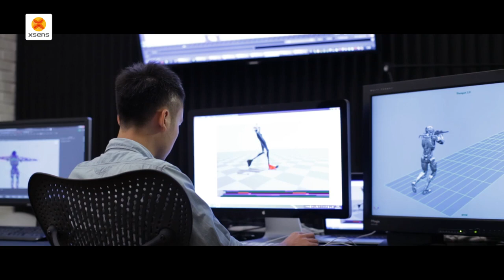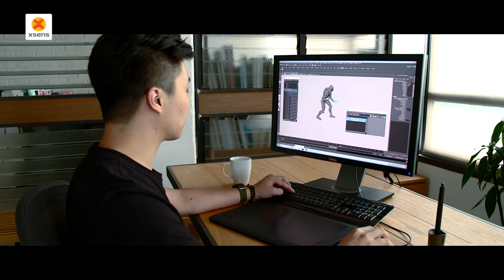CGI VFX Breakdowns HD Making of VIRTUS by FATface | CGMeetup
CGI Making of Virtus by FATface Productions. Featured on CGMeetup

opportunities.